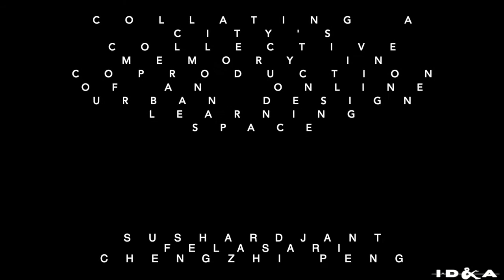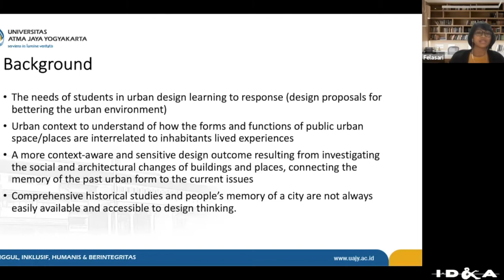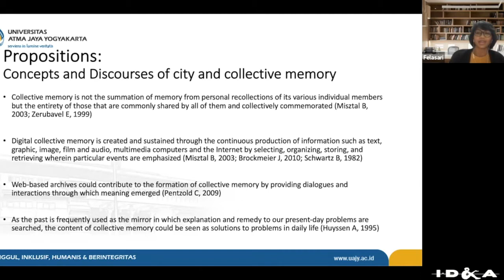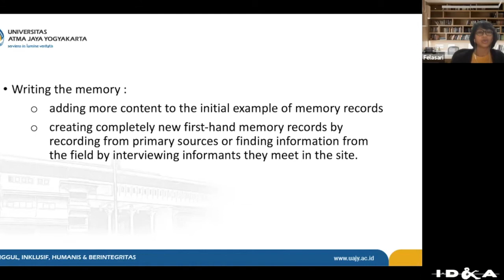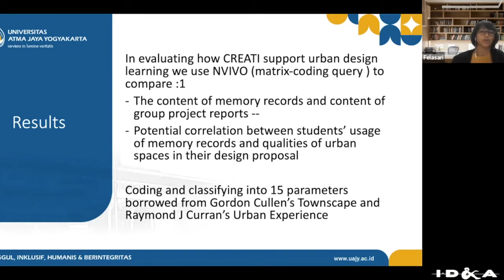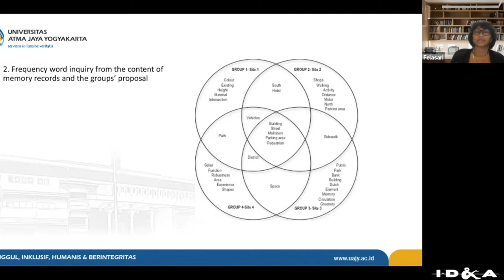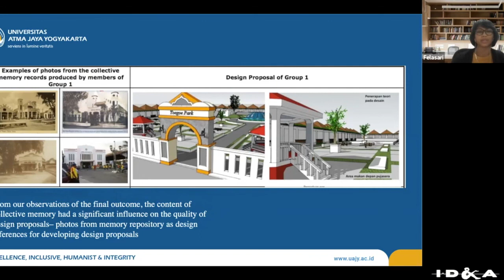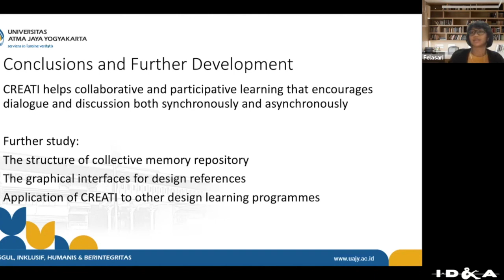IxD&A Journal Issue N. 49 - Meet the Authors: Sushardjanti Felasari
Meet the Authors of IxD&A special issue N. 49 on "Collaborative multimedia applications intechnology": Sushardjanti FelasariDesigning for Children’s Reflections in Collaborative Interaction Mediated by Technology: A Systematic Literature Review by Sushardjanti Felasari, Chengzhi Peng